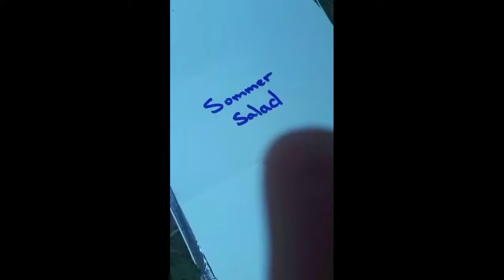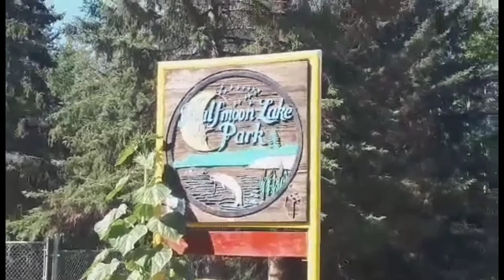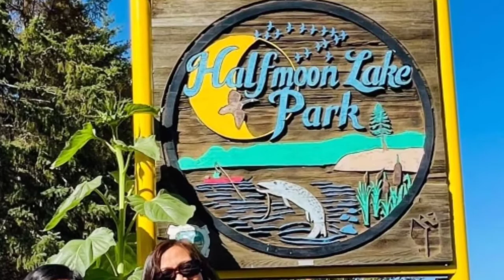Halfmoon Lake Park 🇨🇦